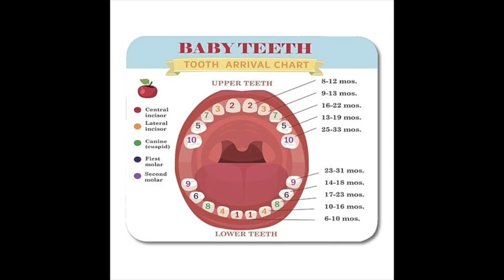Dental Health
This video is about Dental Health